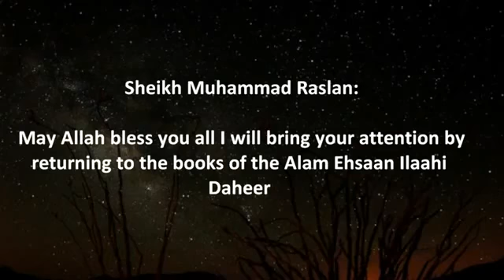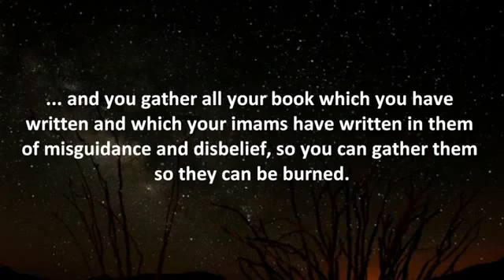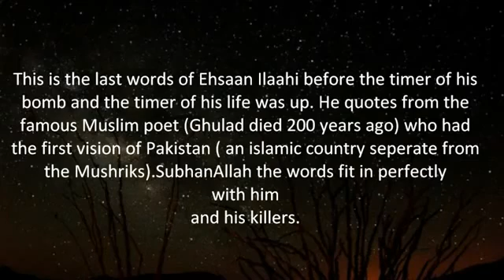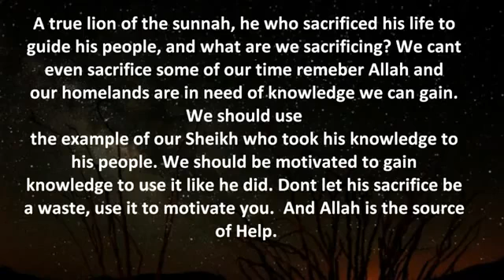The Final Words Of Allama Ehsaan Ilahi Zaheer رحمه الله. || By Shāykh Saeed Raslan حفظه الله.